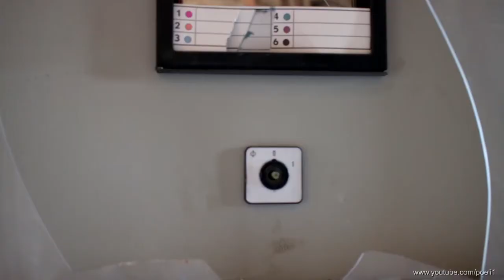Lost Place: Alte Fabrik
Diesmal habe ich eine alte Fabrik vor die Kamera genommen. Sie beinhaltet große Brennöfen. Sogar ein Diesel (?) Motor ist noch enthalten!